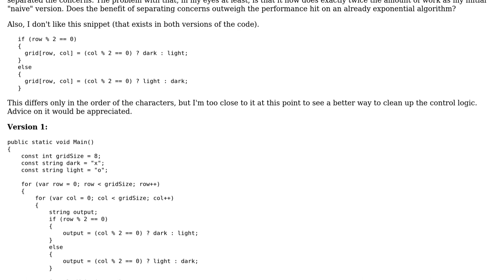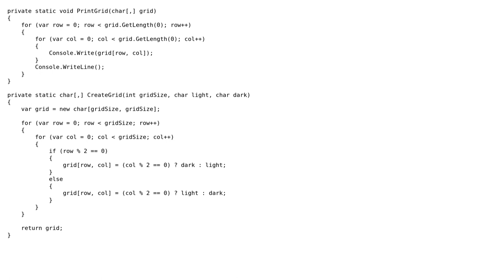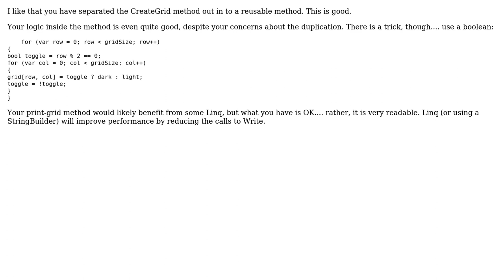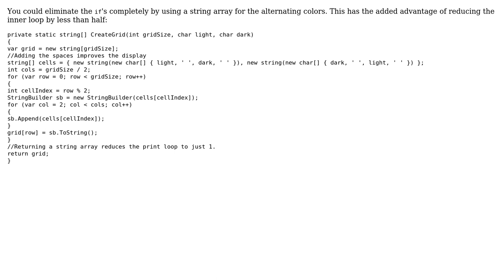Printing an Alternating Pattern to the Console (4 Solutions!!)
Printing an Alternating Pattern to the Console

With thanks & praise to God, and with thanks to the many people who have made this project possible! | Content (except music & images) licensed under CC BY-SA | Music | Images & others | With thanks to user the_lotus user RubberDuck user rolfl user Dmitry and the Stack Exchange Network Trademarks are property of their respective owners. You are responsible for your own actions.